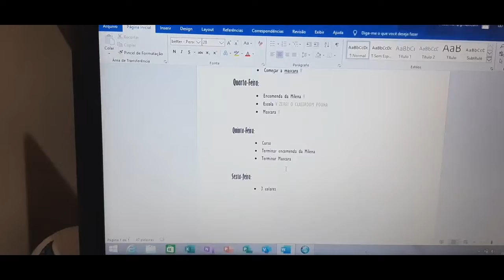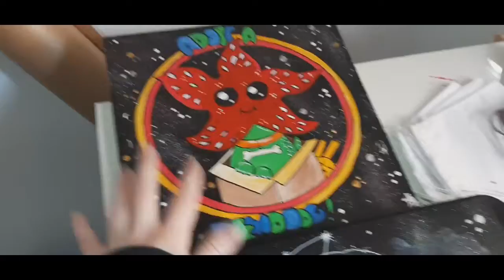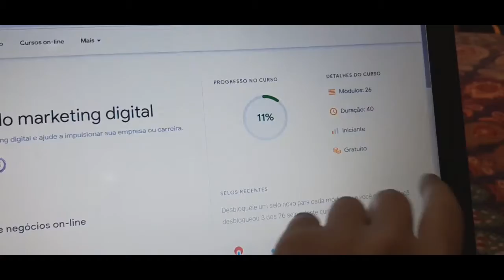VLOG ~ vida de artista ~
Então gente, vídeo pra mostrar meu dia aqui.. Claro que não chega nem perto dos meus dias lotados de encomenda mas como é  primeiro achei mais tranquilo fazer assim!!
Face: Letícia's Art